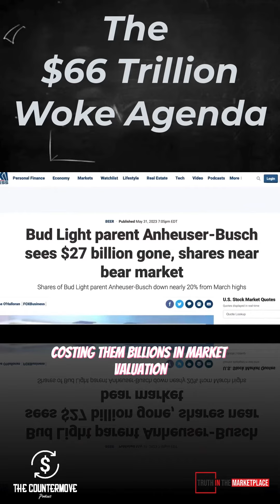The $66 Trillion Woke Inc. Agenda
The Countermove Podcast Show 🎙

TOPIC: The $66 Trillion Woke Inc. Agenda

TIME: Thursday, 8:30pm cst (ALL PLATFORMS)